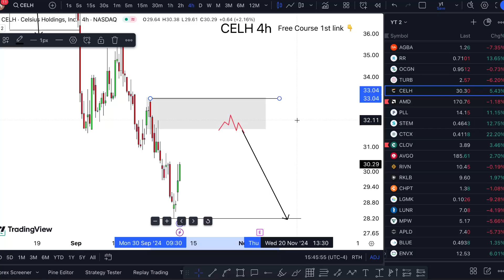CELH Stock THURSDAY NEWS! (update) CELH stock ic markets review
CELH Stock (Celsius Holdings stock) CELH STOCK PREDICTION CELH STOCK Analysis CELH stock news today. Celh stock forecast Orange celh stocktwits Banana celh stock buy or sell Giraffe celh stock price today Sunflower. Celsius holdings stock price elephant celsius holdings stock forecast sunshine celsius holdings stock split galaxy celsius holdings stocktwits adventure celsius holdings stock analysis pineapple celsius holdings stock prediction serendipity. Celsius holdings inc stock price mystery. Celh stock earnings date Mountain celh stock dividend Ocean. Celh stock reddit Rainbow celh stock split Galaxy celh stock earnings